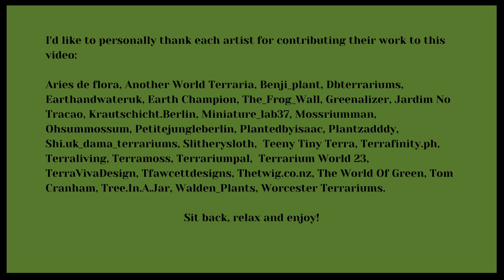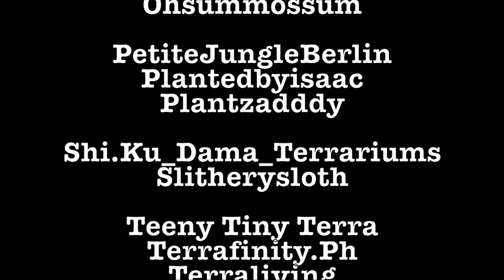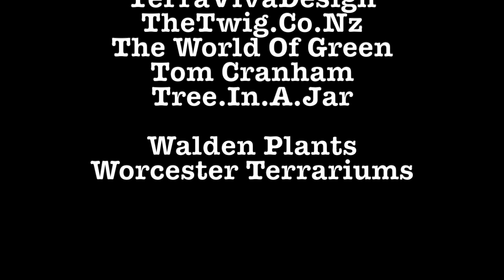Terrarium Art | Stunning Terrariums From Around The World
If you are looking for some terrarium inspiration then you are in the right place! This collection of the best terrariums from around the world is sure to fill your boots with many terrarium ideas.

I have sought direct permission from each artist to display their work and it would be greatly appreciated if you could follow their pages which I have listed below.